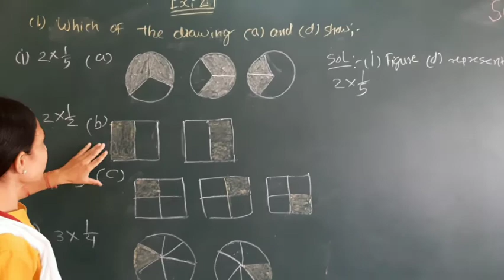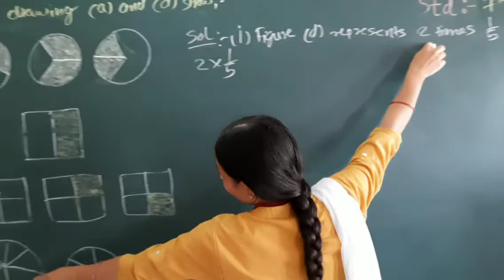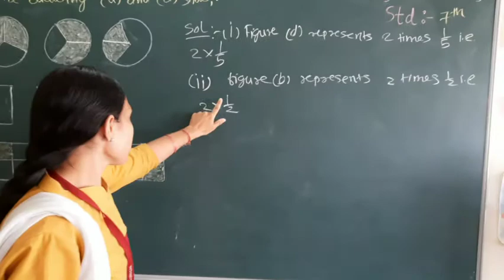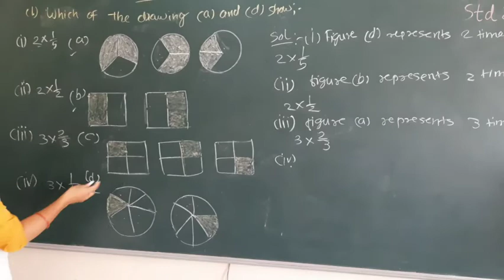Std 7 Maths Ch 2 (Ex 2.2) (Q 1) (Part 2) English Medium